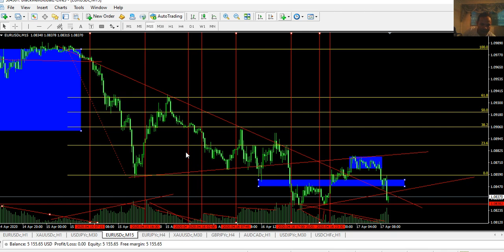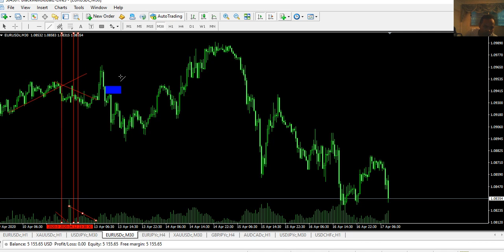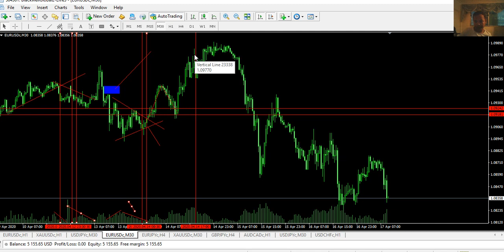How to trade with Volume Increase or Decrease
មេរៀនថ្មី វាបង្ហាញពីការ BUY OR SELL 100% ប្រាប់ពីសញ្ញា ឡើង ចុះ បង្ហាញ Resident & support trend up down ជាពិសេសវានិយាយប្រាប់ថាឡើងនិងចុះ ផ្សេតៗទៀតវិស័យនៃការដោះដូរលើឧបកណ៍និស្សន្ទ នៃទីផ្សារអន្តជាតិ។
Best Brokder that lower Spread

មេរៀន ថ្មីៗ Indicator and Analysis ល្អៗ នៃការ update and updraft new legal technicality បាន១០០%ហើយ រាល់សមាជិកទាំងអស់អាច update បាន
បើចង់ចេះត្រូវតែ សិក្សាវាជាមុនសិន នោះយើងនិងជោគជ័យ
ខ្ញុំអាចបង្កើត Technically.. Indicator.. Analysis​បង្កើតសេចក្ដីទំនុកចិត្ត.. បង្កើតបច្ចេកទេស.. បង្កើតភាពងាយស្រួល នឹង បង្កើតការចំនេញដល់អ្នក
ប៉ុន្តែ ខ្ញុំមិនអាចបង្កើតលុយ(ប្រាក់)អោយអ្នកបានទេ
- ចង់ដឹងពីគន្លឹះជោគជ័យក្នុងការអភិវឌ្ឍខ្លួនឱ្យក្លាយជាអ្នកត្រេតដ៏ឆ្នើម ដែលមានលក្ខណៈស្តង់ដារ មានសមត្ថភាពពង្រីកការត្រេតរបស់ខ្លួនពីតូចទៅធំបាន។
🔑🗝សម្រាប់ការចូលរួមសិក្សារស្រាវជ្រាវបែបថ្មីៗៗ សូមទំនាក់ទំនង៖